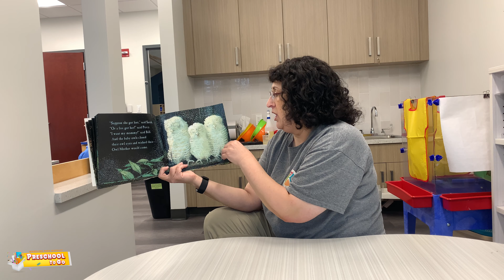Week 9 - Story Time - "Owl Babies"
Preschool “To Go” will consists of a box/bag that is picked up each Friday at the Wheeling Park District and includes weekly themes, crafts, academic worksheets, calendars, hands-on-activities, STEM activities, and more.